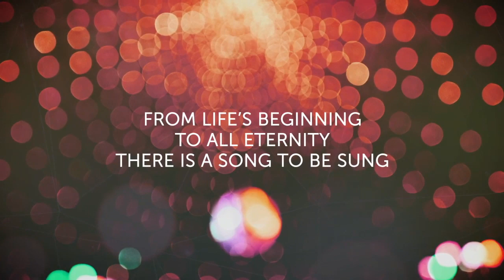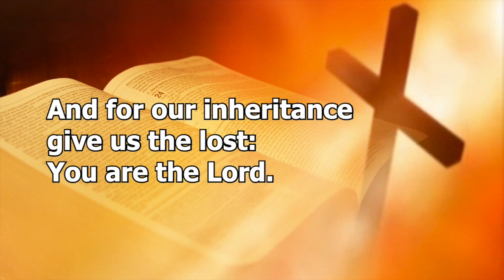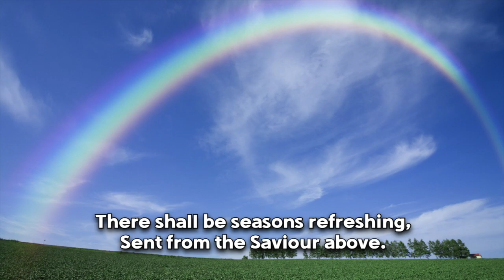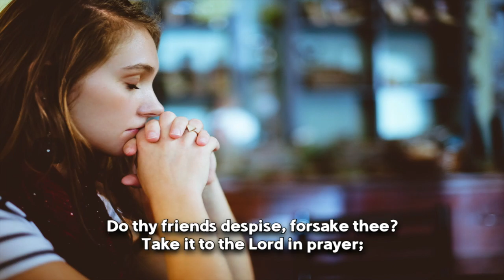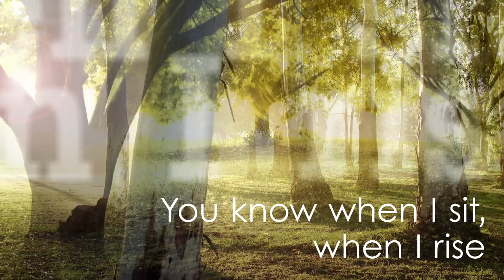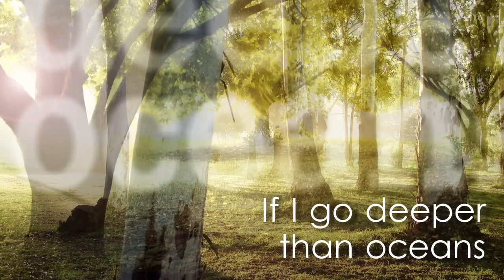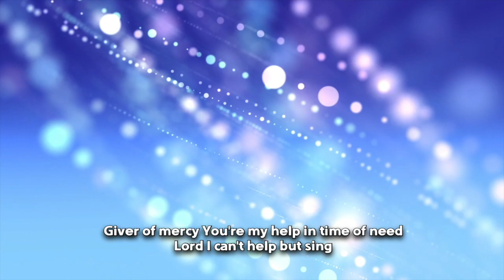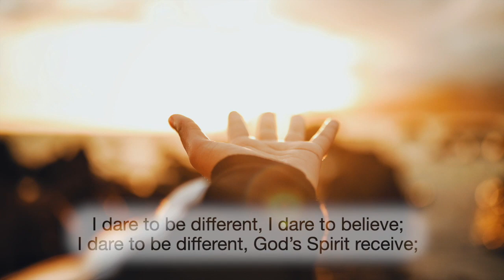Southport Salvation Army - Sunday Worship - 17th May 2020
Welcome to Worship with the Southport Salvation Army